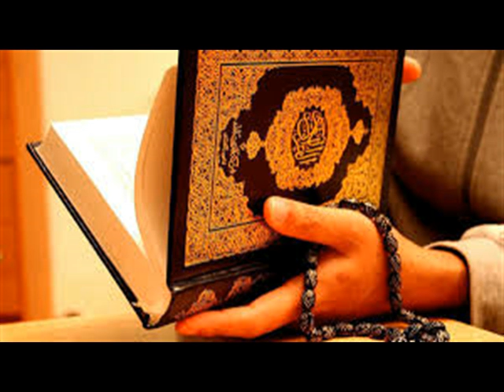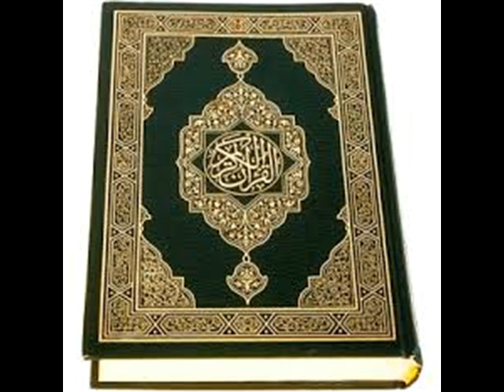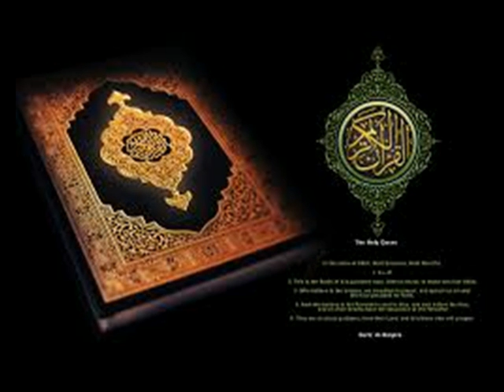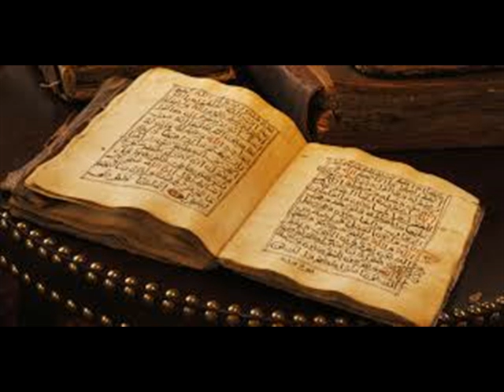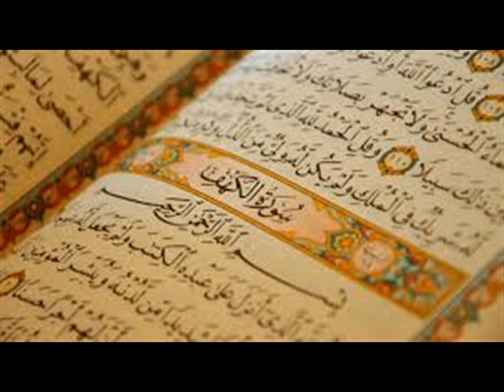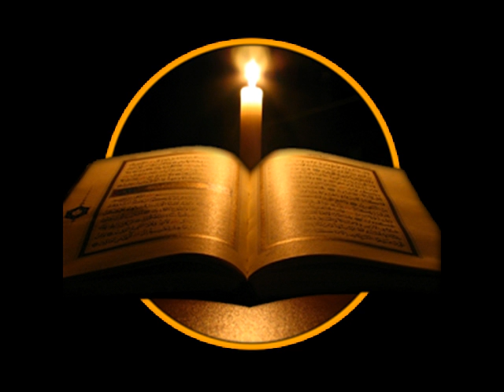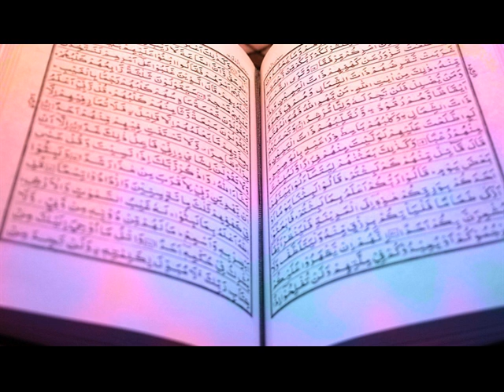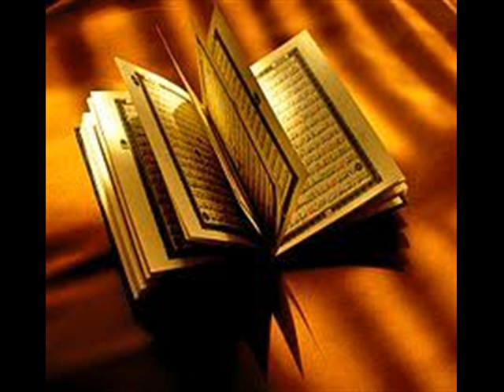surah shoaraa parichayam